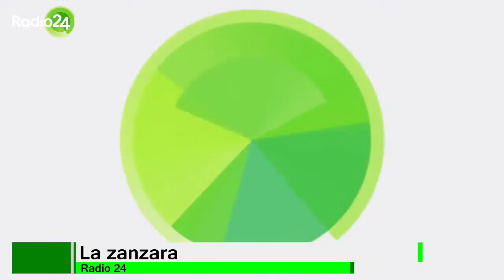La Zanzara Alessandra Cantini avvicina il Premier e Parenzo va in palestra con Casalino 3 luglio 202